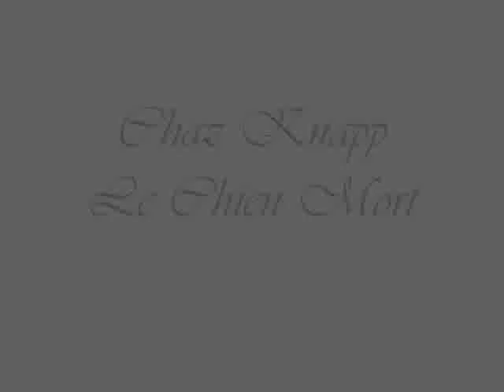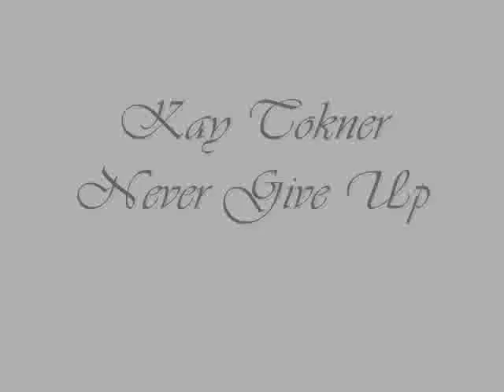10 favourite piano songs 4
10 favourite piano songs 4

A selection of 10 piano pieces that I like.
The photo's are all made by me.

1) David Lanz - Cristofori's Dream (0:00 - 1:09)
2) Anathema - Violence (1:10 - 2:13)
3) AntonyX - Every Step (2:13 - 3:09)
4) Chaz Knapp - Le Chien Mort (3:10 - 4:01)
5) Kay Tokner - Never Give Up (4:01 - 5:15)
6) Bosques de mi Mente - Familia (5:16 - 6:16)
7) Jon Skarin - Era (6:16 - 7:06)
8) Frozen Silence - Commemoration (7:07 - 8:10)
9) Christian Antonius Mueller - Knowing Smile (8:10 - 9:24)
10) Paul Cardall - Voices (9:24 - 10:11)

Please don't ask for downloads or mention sites were you can download this.
Reactions with that kind of content wil be removed.